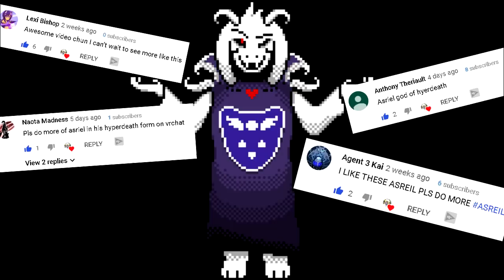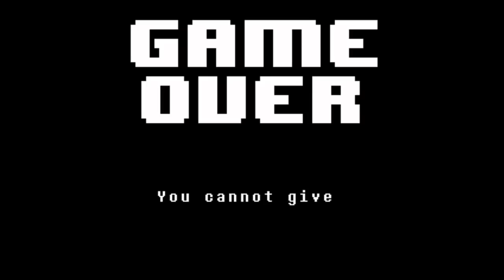Hyperdeath Asriel Fights Nero and Chara in VRchat!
The god of Hyperdeath Asriel returns to VRCHAT! Back by popular demand, he has come to fight and slay the likes of Nero from Devil may cry 5, and an alternate Chara from undertale!